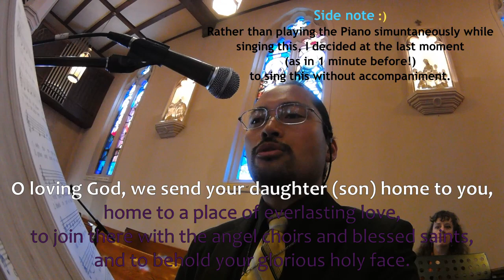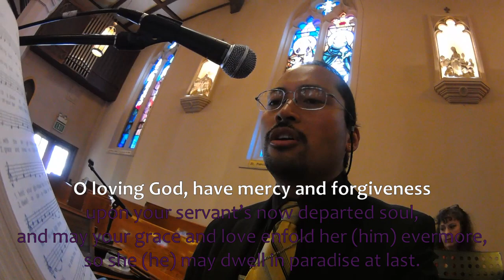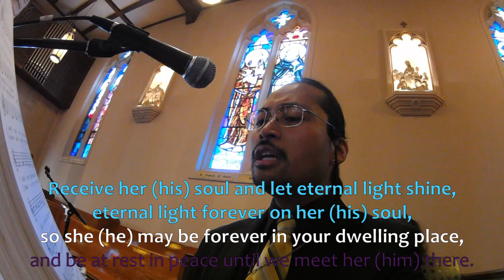O Loving God (LONDONDERRY AIR) [LYRICS] by Paulette M. McCoy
This Piano Guy singing again!…
Rather than playing the Piano simuntaneously while singing this, I decided at the last moment (as in 1 minute before!) to sing this without accompaniment.  The Piano part has a lot of chromaticism (both black and white notes), and requires very careful attention when playing.  I didn’t want to mess up the piano part while singing, so here's the hymn, a capella! :)

Parish of Saint Catherine of Siena - Martinez, California
Funeral Liturgy - Friday, May 11, 2018

O loving God, we send your daughter (son) home to you,
home to a place of everlasting love,
to join there with the angel choirs and blessed saints,
and to behold your glorious holy face.

Receive her (his) soul and let eternal light shine,
eternal light forever on her (his) soul,
so she (he) may be forever in your dwelling place,
and be at rest in peace until we meet her (him) there.

O loving God, have mercy and forgiveness
upon your servant’s now departed soul,
and may your grace and love enfold her (him) evermore,
so she (he) may dwell in paradise at last.